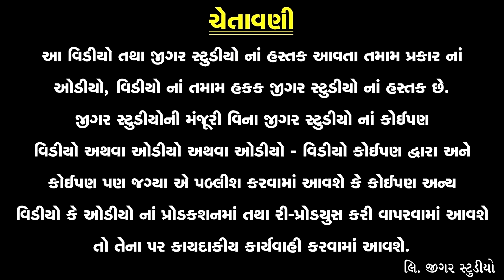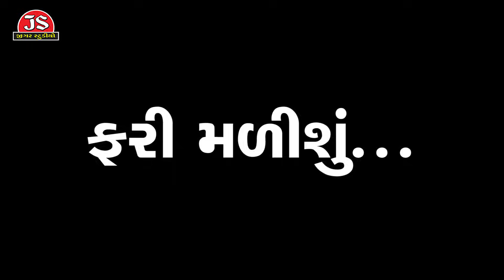Gomade Painva Aayo - Jignesh Kaviraj - Video Song - Latest Gujarati Song 2019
Song Name: Gomade Painva Aayo
Singer & Artist: Jignesh Kaviraj
Artists: Neha Suthar, Jinal Raval, Raysang Thakor, Ishwar Zala, Dharmendra Thakor (Dham Bha)
Lyrics: Manu Rabari
Music Director: Mayur Nadiya
D.O.P.: Maheshwar Rajput, Atul Thakor, Chirag Thakor
Assistant Director: Shankar Thakor Borisanawala
Producer & Director: Gunvant Thakor
Music Label & Copyright: Jigar Studio